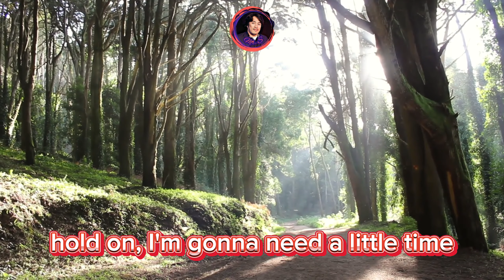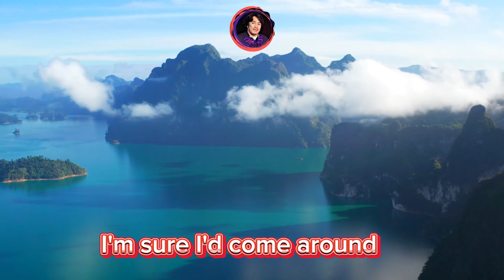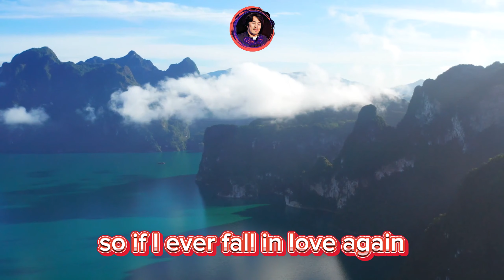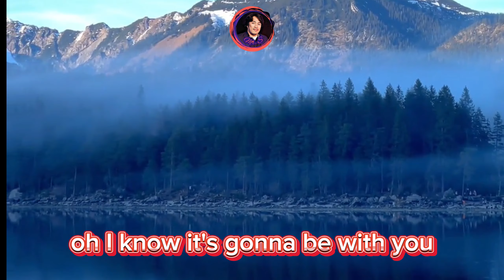If I Ever Fall Inlove Again with Lyrics (Mr. S)